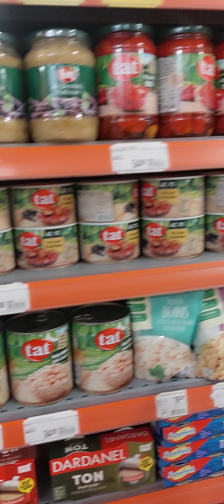marketçi 😴😴Buzdolabının başında uyumaya çalışan bir müşteri buldum. 😂😂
Migros Market